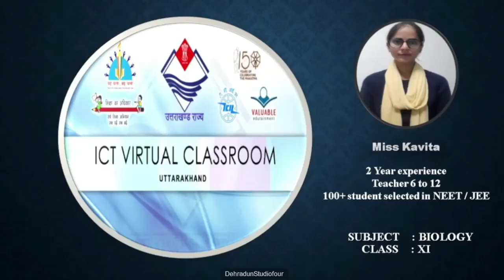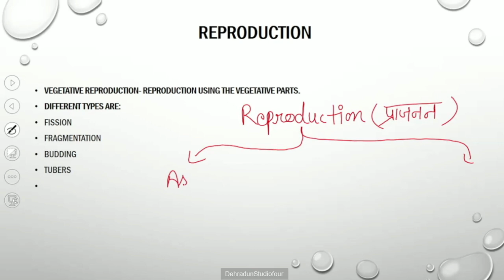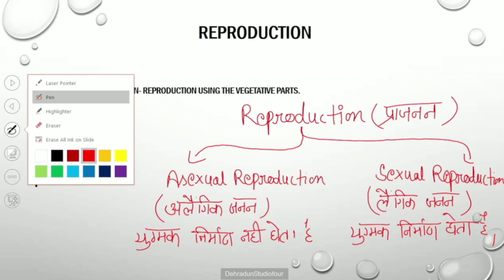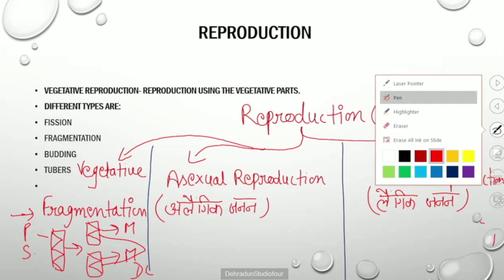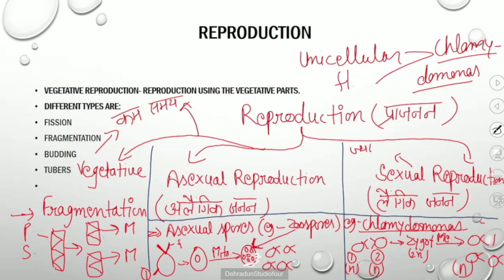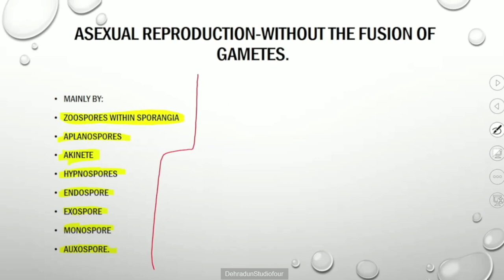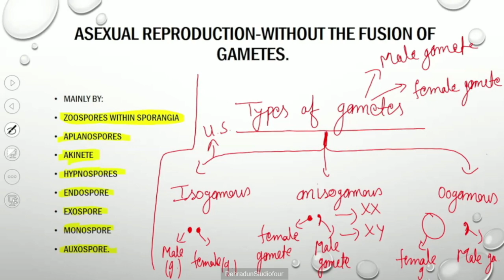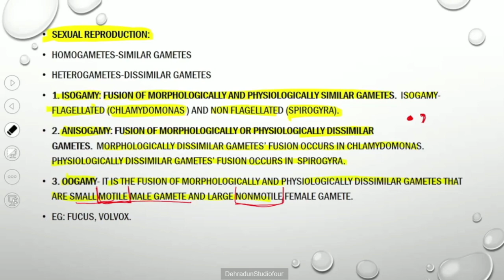कक्षा: 11, विषय: जीव विज्ञान, भाग: 21 (19.08.2023) आईसीटी वर्चुअल क्लास रूम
19082023_09.10 To 09.45_Biology_Kingdom Plantae_Miss. Kavita_XI_Part 7